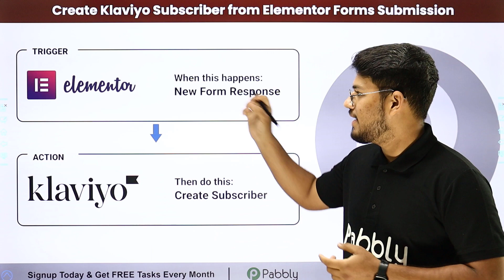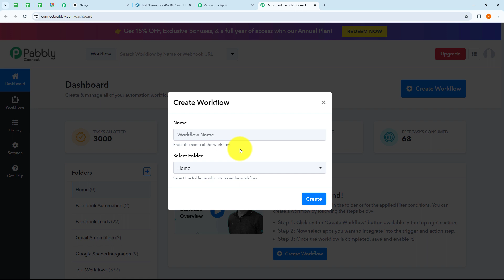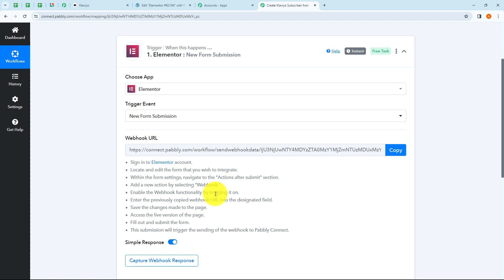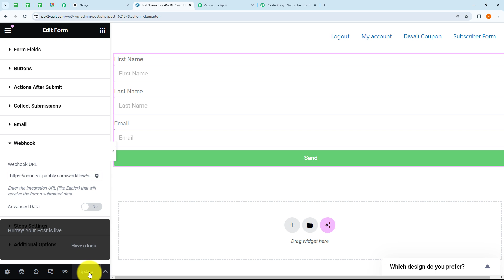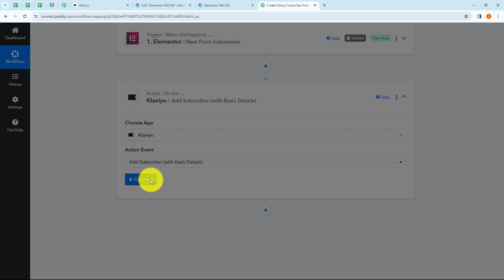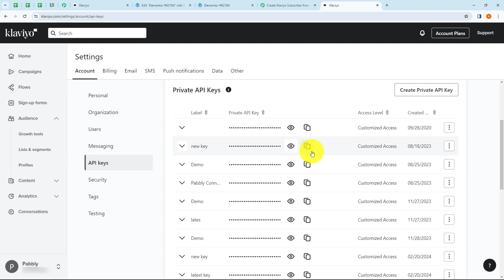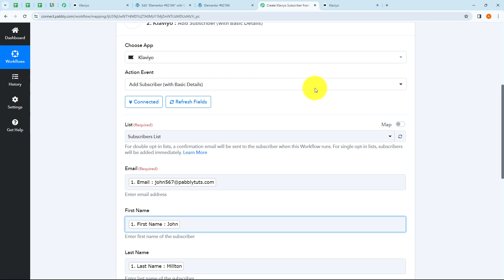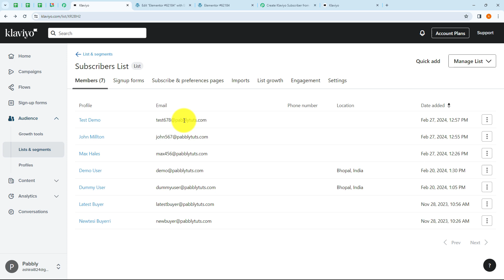How to Create Klaviyo Subscriber from Elementor Forms Submission (in Hindi)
In this video, we'll guide you through the seamless process of automatically creating Klaviyo subscribers from Elementor forms submissions, leveraging the powerful integration capabilities of Pabbly Connect.

🔍 What You'll Discover:

Subscriber Creation Automation: Learn how to effortlessly add subscribers to Klaviyo from submissions made through Elementor forms, enhancing your email marketing strategy.
Elementor Klaviyo Integration: Explore the seamless integration between Elementor and Klaviyo, facilitated by Pabbly Connect, for efficient subscriber management.
Enhance Marketing Efficiency: Witness how Pabbly Connect empowers you to automate repetitive tasks, allowing you to focus on more important aspects of your email marketing campaigns.
🤔 FAQs Covered in this Video:

✅ Tips for Streamlining Email Marketing Workflows
✅ Elementor Klaviyo Integration Guide
✅ Simplify Email Marketing with Elementor Klaviyo Integration

1. Automation: Pabbly Connect offers automation capabilities that can help you automate mundane and repetitive tasks. This allows you to save time, money and resources.

2. Integration: Pabbly Connect provides a wide range of integrations so that you can connect different web services with each other. This helps you to create smarter workflow processes and make your business more efficient.

3. Security: Pabbly Connect takes security seriously and provides an industry-standard security system to protect your data and applications.

4. Scalability: Pabbly Connect is highly scalable and allows you to easily add new applications and services to your workflow.

 5. Cost-effective: Pabbly Connect is cost-effective and provides plans for different business sizes.